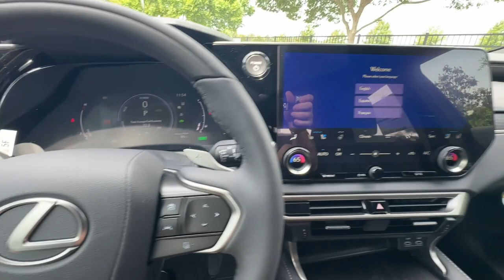2024 Lexus RX Columbia, Lexington, Chapin, Irmo, Camden, SC C34357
Eminent White Pearl New 2024 Lexus RX 350h Premium Plus available in Columbia, South Carolina at Jim Hudson Lexus of Columbia. Servicing the Lexington, Chapin, Irmo, Camden, SC area.

Eminent White Pearl 2024 Lexus RX 350h Premium Plus AWD CVT 2.5L I4 AWD Blk W/Blk Open Pore Lth Leather.brbr10 Million Meals fed through Harvest Hope right here in the Midlands. Donated land for Tobys Place a women & childrens shelter. Proudly support the brave men & women of our US Military and all First Responders. Currently dedicated to supporting over 110 local charities in our beloved community. Ranked #1 in Customer Satisfaction by Lexus for the Nation in 2021.brbr37/34 City/Highway MPG